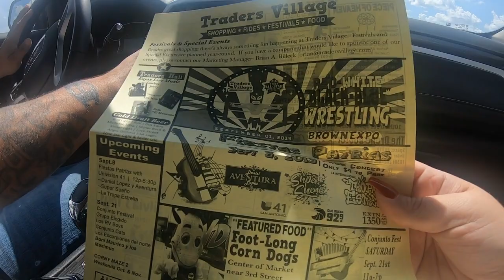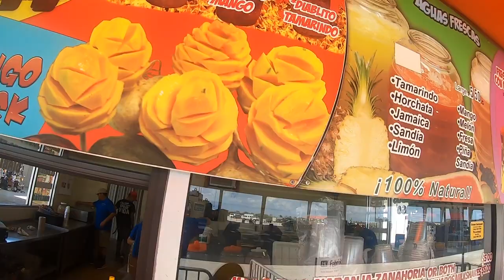Super Tacos & Traders Village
Eating at Rolando's Super Tacos. Their tortillas are huge!